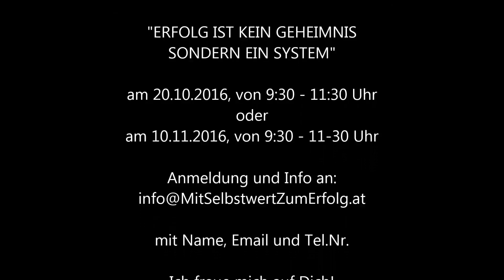Paradigmen erkennen und ändern - mache einen Paradigmenwechsel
Paradigmen prägen unser Leben - sie zu erkennen ist oft gar nicht so einfach.
oder bei meinen Vorträgen:
Nächste Termine in Wien – im FORUM EPU-KMU, Operngasse 17-21, 1040 Wien:
Do. 20. Oktober von 9:30-11:30 Uhr
Do., 10. November von 9:30 Uhr – 11:30 Uhr

Was Du in meinem Vortrag erfährst:
- Was Erfolgsgesetze sind und wie du sie für dich nutzt
- Wie du lenbenslange Konditionierungen, die dich davon abhalten deine Ziele zu erreichen, erkennst und ersetzt
- Wie du die Einstellung und Energie entwickelst, um deine Ziele zu erreichen
- Wie du zu einer magnetischen Persönlichkeit wirst
- Die Geheimnisse der sechs mentalen Fähigkeiten und wie du dir diese nutzbar machst, um dein volles Potential freizusetzen